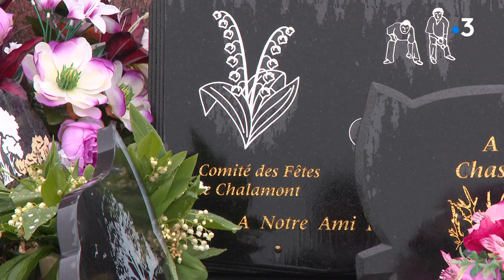Une fête du muguet sans fête à Chalamont (Ain)